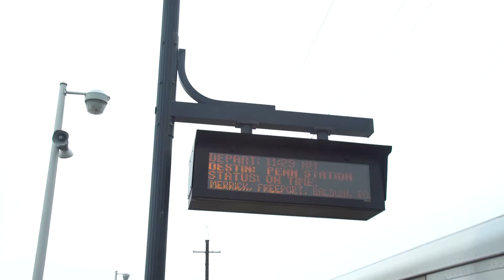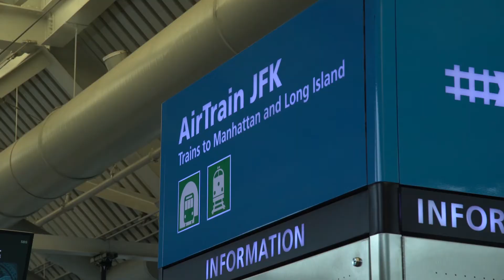MEDITATING AT THE KOI POND | DAVE MELTZER VLOG #032